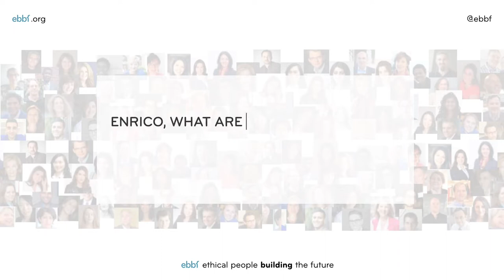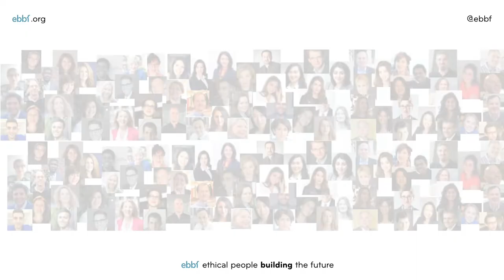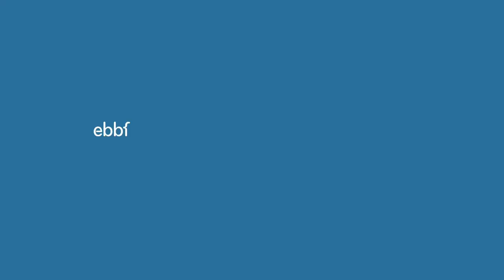Enrico Giraudi invites you to rethink the meaning of meaningful work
As part of ebbf's 52minutesToYourMeaningfulCareer series, Enrico Giraudi has a few ideas and provocations to introduce the next in the meaningful work meaningful career ebbf series.